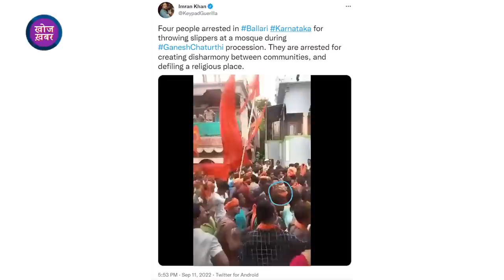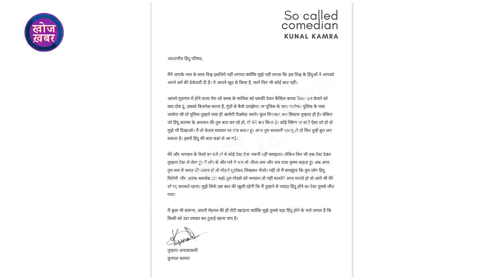Gyanvapi : क्या बनेगी दूसरी अयोध्या, कांग्रेस की भारत जोड़ो यात्रा पर BJP की झूठ की बारिश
खोज ख़बर कार्यक्रम में वरिष्ठ पत्रकार भाषा सिंह ने कांग्रेस की भारत जोड़ो यात्रा से भाजपा की बौख़लाहट की पड़ताल की और बनारस की ज्ञानवापी मस्जिद पर अदालती फैसले पर मचे जश्न पर पूछा सवाल, क्या यह बनेगी दूसरी अयोध्या।